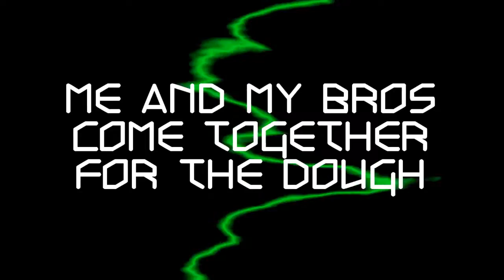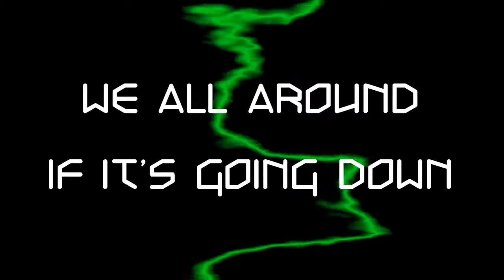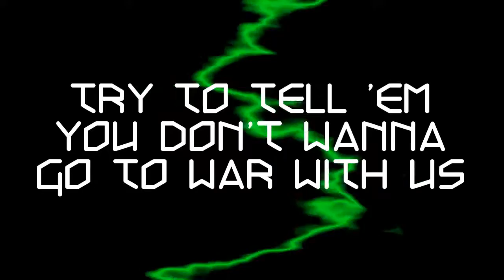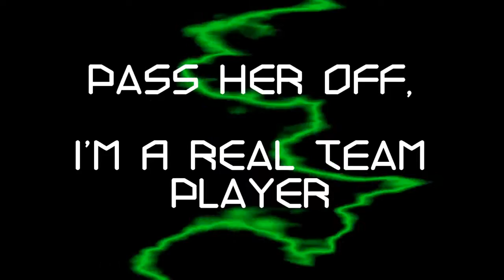Shell Shocked TMNT Lyric Video